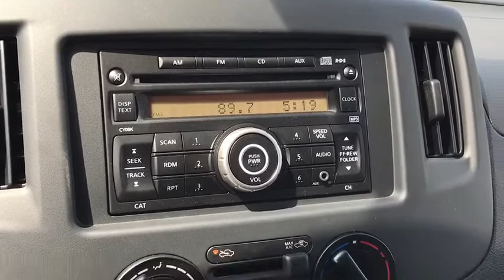2017 Chevrolet City Express Columbus, London, Springfield, Hilliard, Dublin, OH HK708300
2017 Chevrolet City Express

2017 Chevrolet City Express 1LT White 2.0L 4-Cylinder $3,900 off MSRP! $2,694 below Invoice! Priced below KBB Fair Purchase Price!